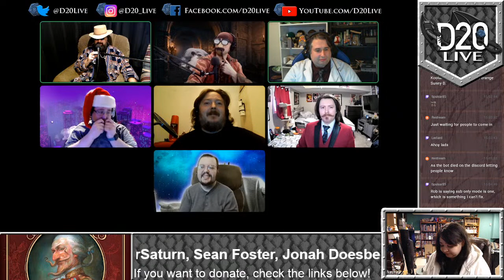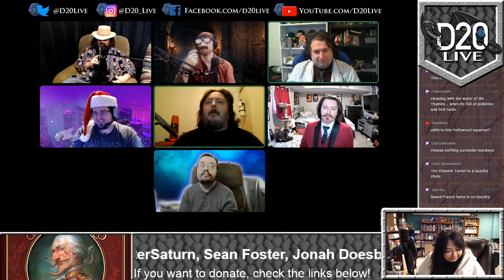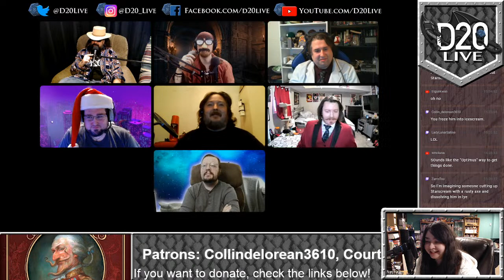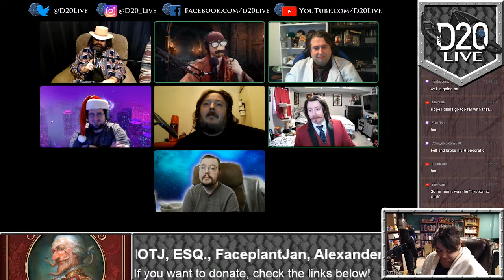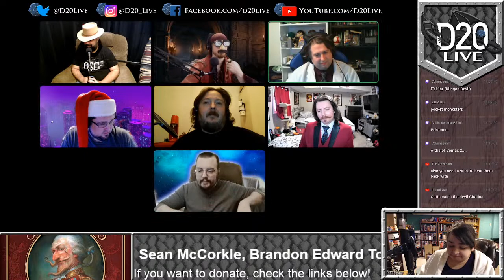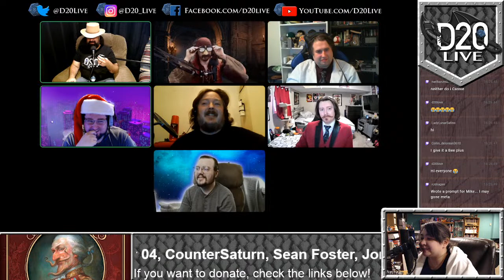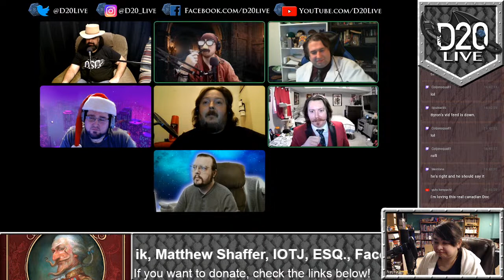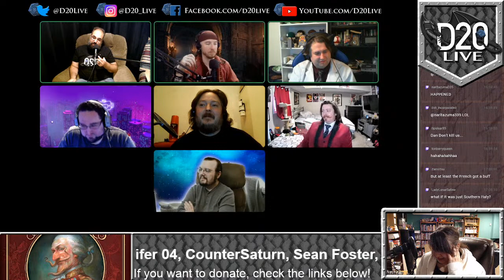D20 Live: The Extraordinary Adventures of Baron Munchausen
If you want to donate to us during stream, please donate to us

Music Licenses: